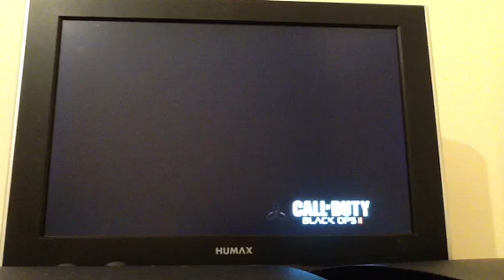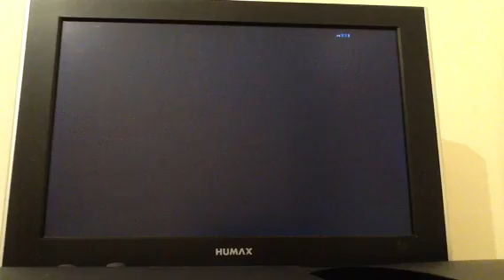Black-Ops-2 RAID BEII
Haven't got one